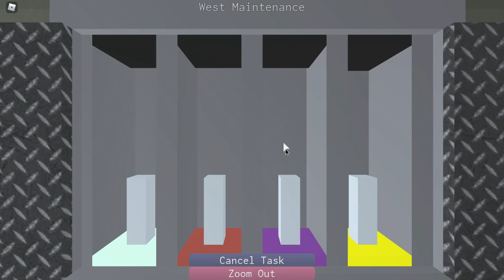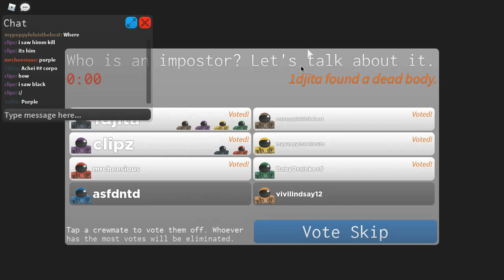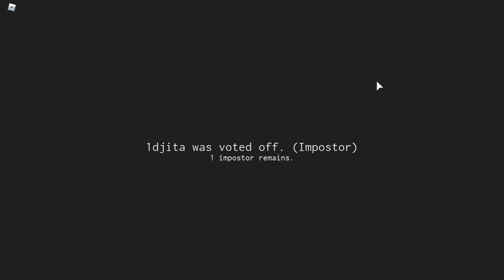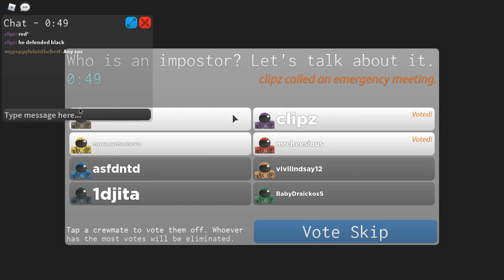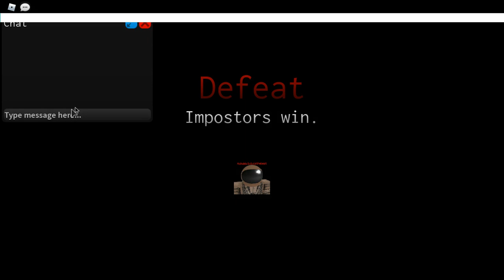imposter gameplay.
just a little gameplay